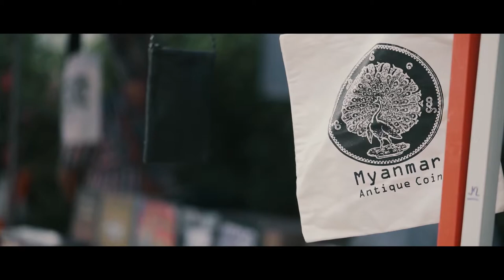Irrawaddy Literary Festival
Guest Artist and author alongside Sima Violin at the Irrawaddy Literary Festival in late November 2019.